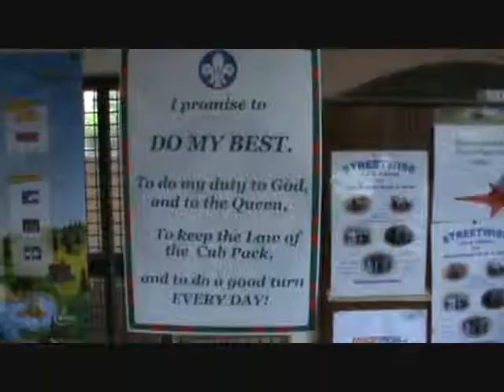shanTeeVee Episode Four